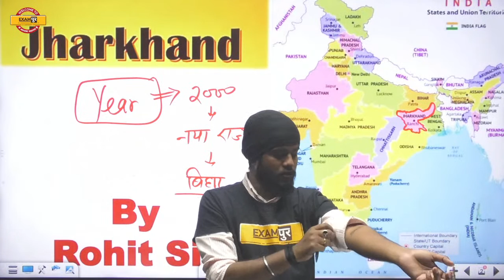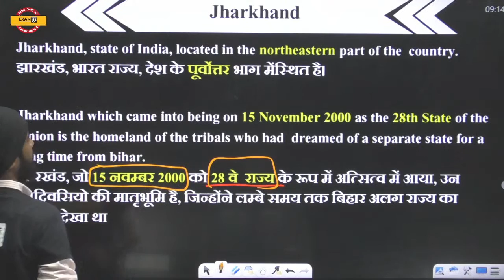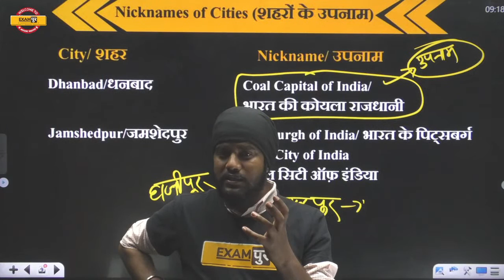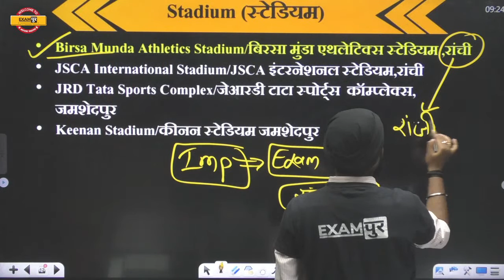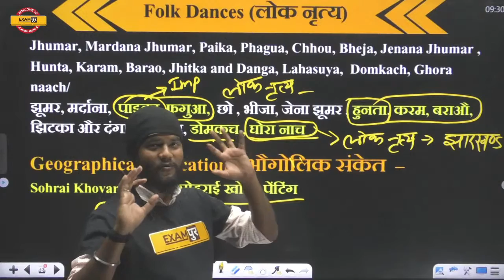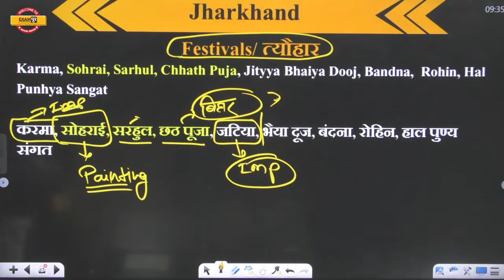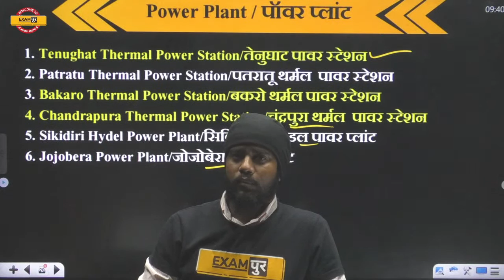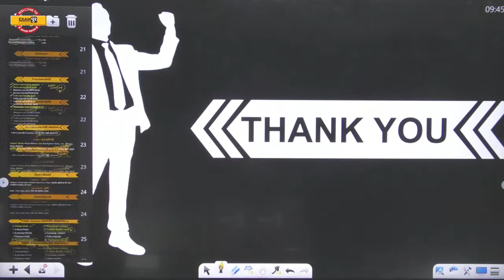UP Police Constable Static GK Classes | Static GK of Chhattisgarh |UP Lekhpal Static GK by Rohit Sir